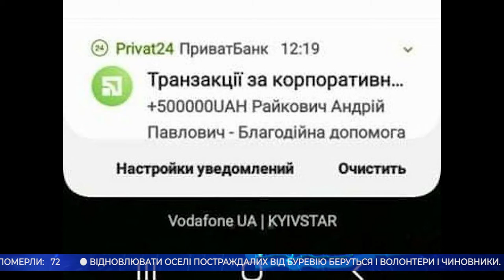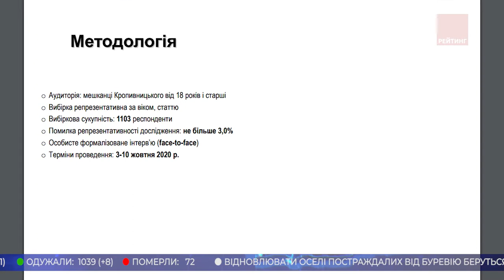Головні новини Кіровоградщини | 20 жовтня 2020 року | телеканал Вітер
* відновлювати оселі постраждалих від буревію у Кропивницькому беруться і волонтери і чиновники;
* рентген-обстеження та комп'ютерна томографія відтепер безкоштовні для хворих на коронавірус жителів області;
* камери, що розпізнають обличчя та номерні знаки автівок встановлюють на селищі Новому у Кропивницькому;
* територіальні виборчі комісії Кіровоградщини отримали виборчі бюлетені;
* майже половина кропивничан, які підуть на вибори 25-го жовтня, голосуватимуть за чинного міського голову Андрія Райковича;
* голосування за проєкти “Громадського бюджету - 2021” стартувало у Кропивницькому;